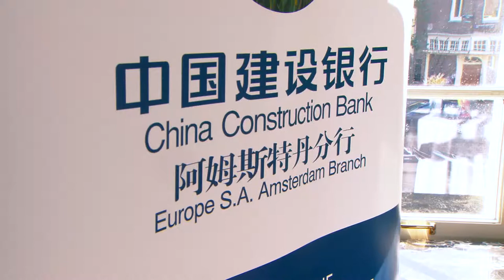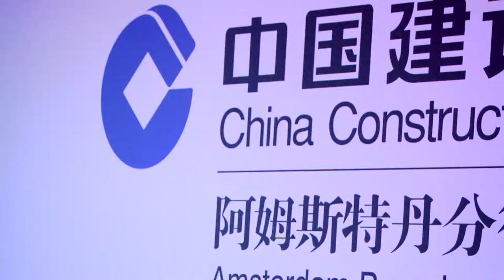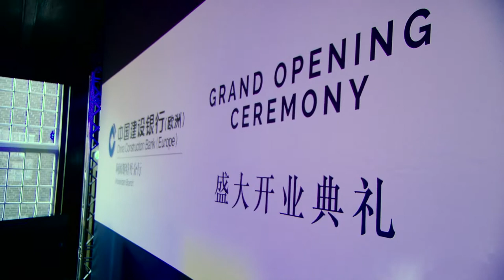China Construction Bank - Grand Opening Event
Video registration of the grand opening event of the China Construction Bank, opening their Europe headquarters in Amsterdam.
Organised by P4Party Productions in Hotel Sofitel Le Grand Amsterdam.